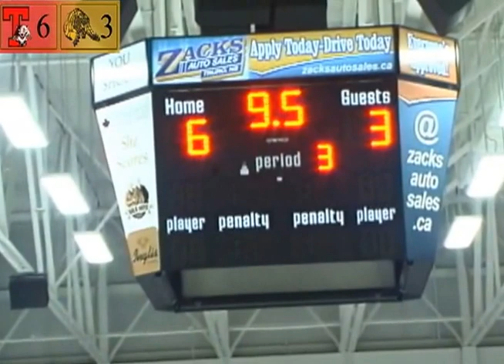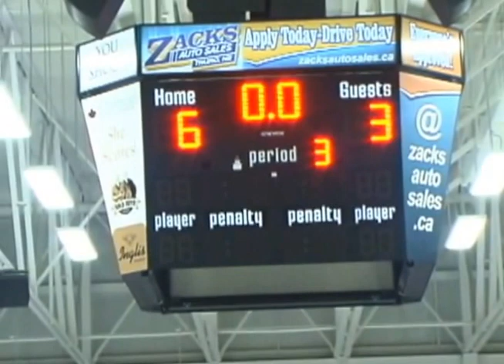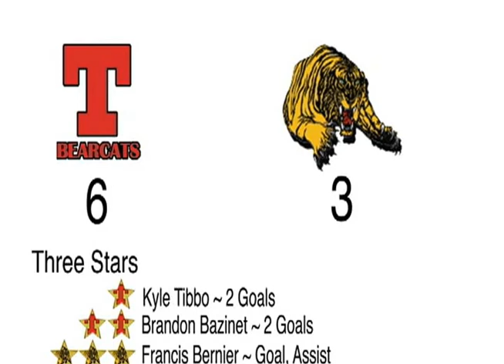Bearcats vs Tigres Highlights Nov 9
Highlights from November 9th matchup between the Campbellton Tigres and the host Truro Bearcats.